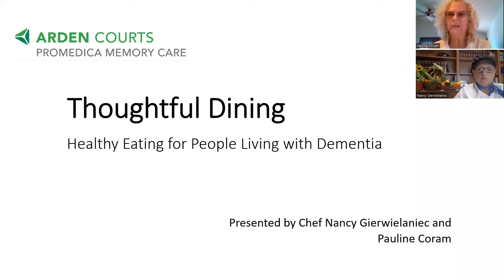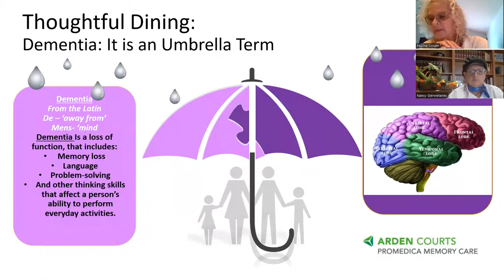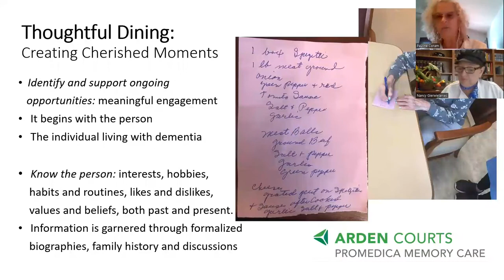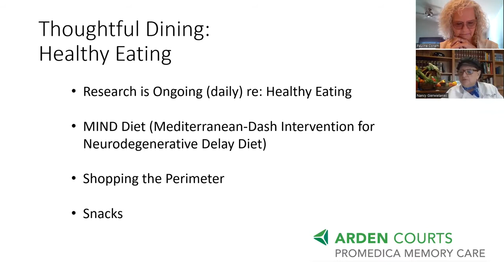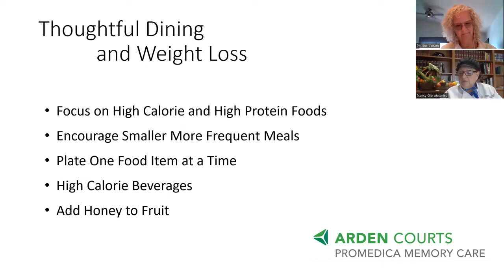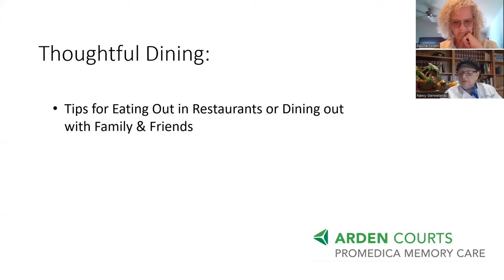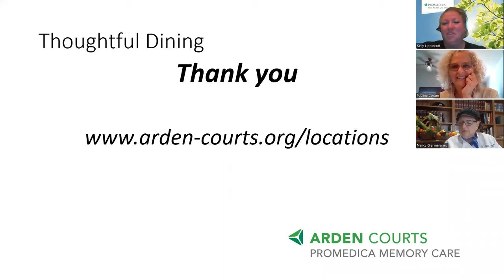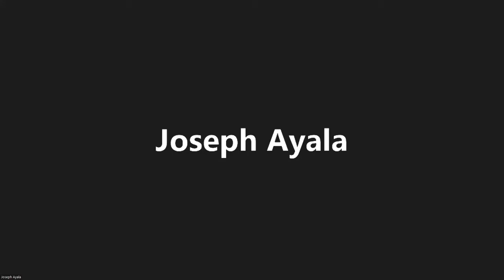Thoughtful Dining - Healthy Eating Webinar